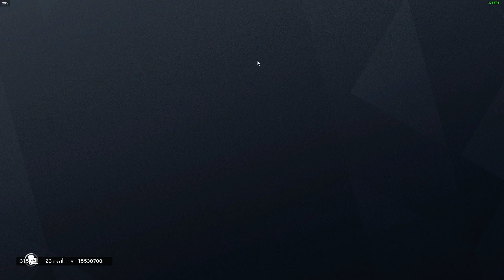Tom Clancy's Rainbow Six Siege 2021 Random match #14